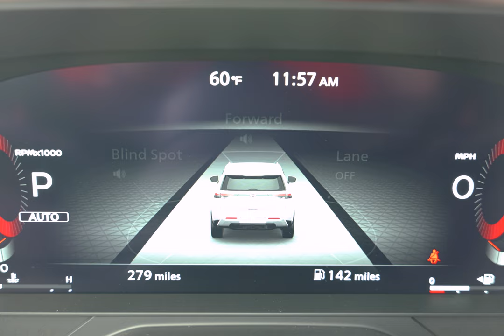Kunes Car Convo - Junior Theatre of Davenport!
- Travel Trailers, Fifth Wheels, and Motorhomes